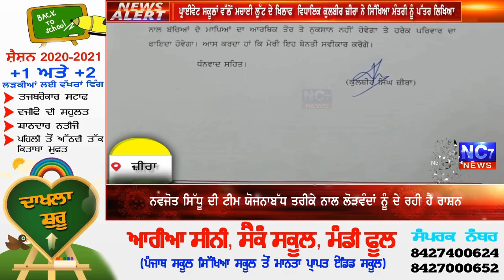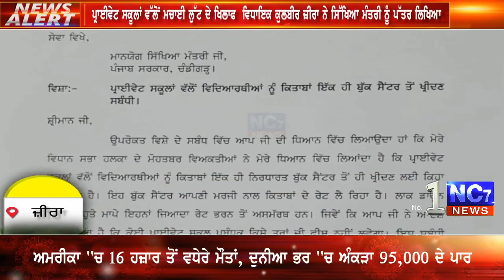ਪ੍ਰਾਈਵੇਟ ਸਕੂਲਾਂ ਵੱਲੋਂ ਮਚਾਈ ਲੁੱਟ || zira || Nc7 news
ਪ੍ਰਾਈਵੇਟ ਸਕੂਲਾਂ ਵੱਲੋਂ ਮਚਾਈ ਲੁੱਟ